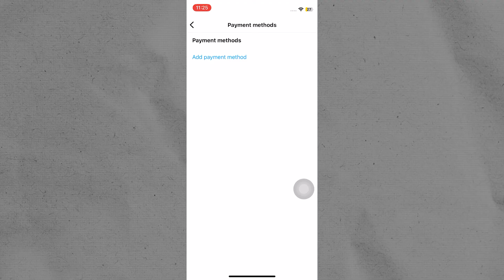How To Increase Spending Limit On Instagram Ads (2025) Simple Tutorial